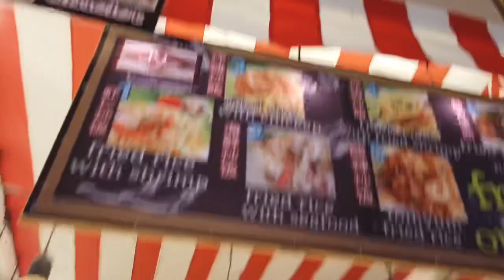My Day in BKK | Nang Khin Zay Yar NKZY BkkTrip # MissMyanmar